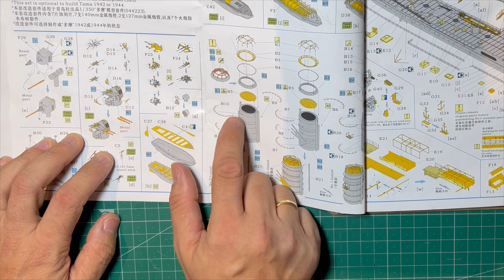IJN KUMA AOSHIMA 1/350 (PART 4)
¡Bienvenido a tu canal de maqueteo!

En este nuevo capitulo haré todos los detalles de las tres chimeneas, una serie de detalles delicados que incluyen escaleras, rejillas, escaleras, jackstays...etc...
Un trabajo duro que resulta necesario para cualquier buque japonés, ya que a mi parecer es una de las virtudes a admirar de los buques de esta nación.
Con esto dejo preparado todas las estructuras que conforman el primer modulo de montaje.

Espero que  disfrutéis viéndolo tanto como yo haciéndolo.

No dejes de unirte a la tripulación suscribiéndote (que es gratis), déjame tu like y comenta tus dudas, tu apoyo hace que el canal crezca y pueda hacer nuevos y mejores videos.

¡Gracias!